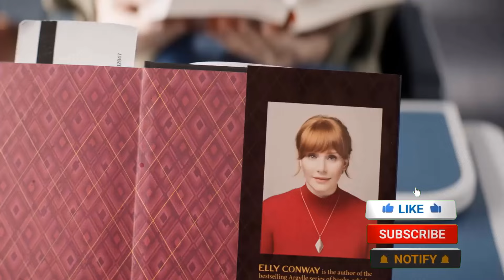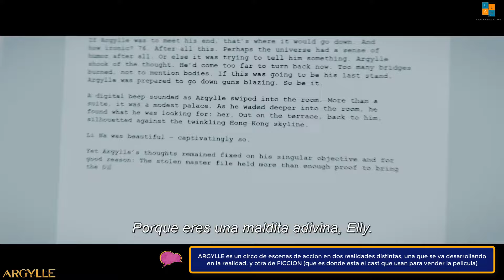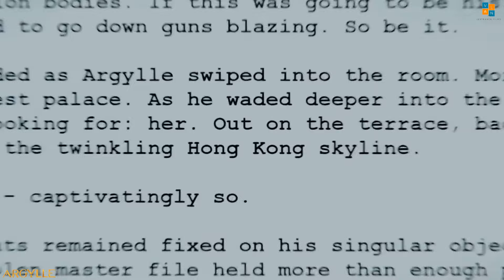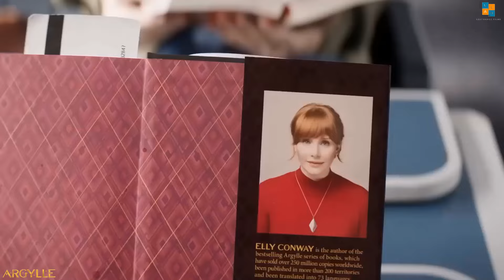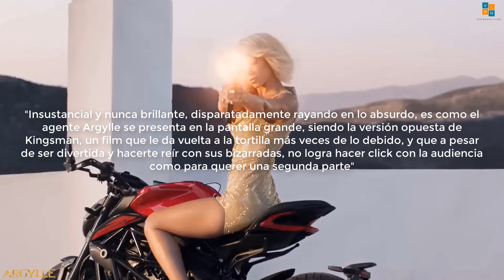ARGYLLE: EL ARTE de hacer UNA PELICULA DESASTROSA | REVIEW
Hoy hablamos de ARGYLLE la nueva película del director que nos trajo las entregas de Kinsgman, una comedia de acción que sin duda es distinta: Argylle, un superespía, se ve arrastrado a una búsqueda del tesoro que le lleva por todo el mundo. El turbulento pasado del agente secreto podría poner en peligro la misión.

Con un cast tremendo liderado por:
Bryce Dallas Howard
Sam Rockwell
Samue L. Jackson
John Cena
Dua Lipa
Henry Cavill
Bryan Cranston
Ariana Debose
Catherine O'Hara
Sofia Boutella

¿Qué calificación le pondremos el día de hoy?